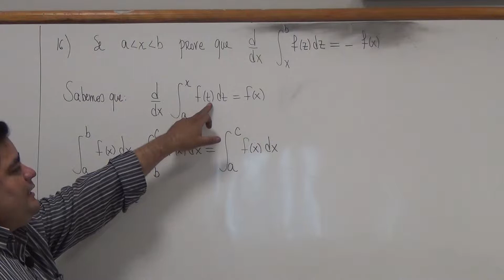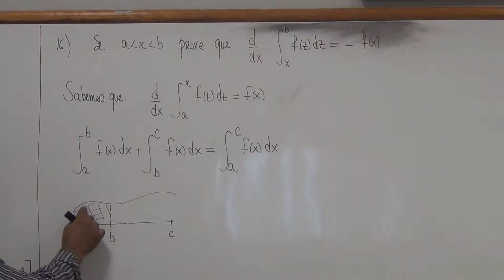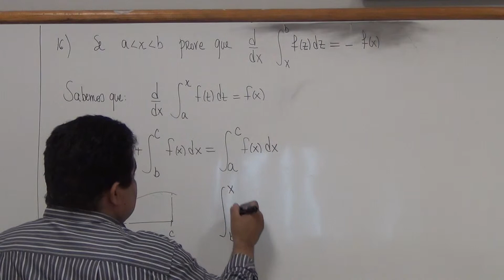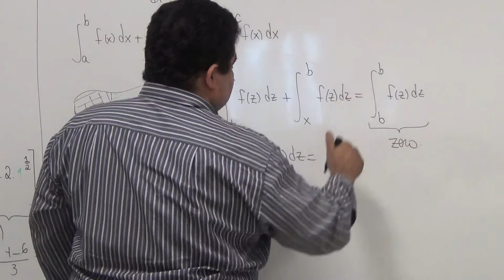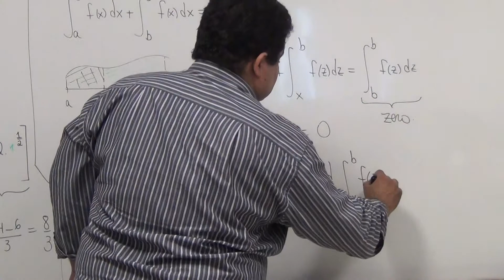(p193 Ex16) Mostrar que d/dx(ʃf(x)dz de x até a)=-f(x)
--- Nesse exercício, mostramos o que acontece quando invertemos o extremos de integração na derivada da função integral do 1º Teorema Fundamental do Cálculo.